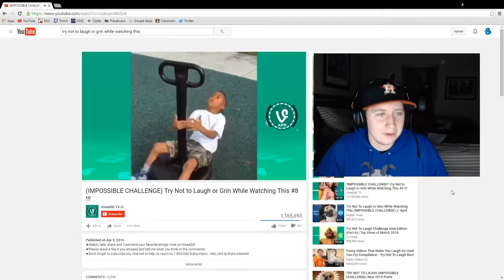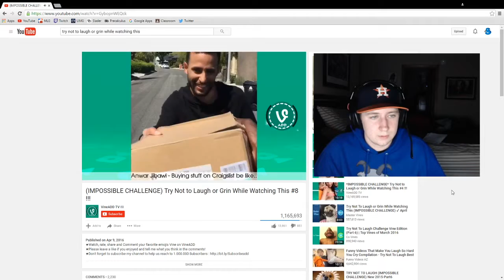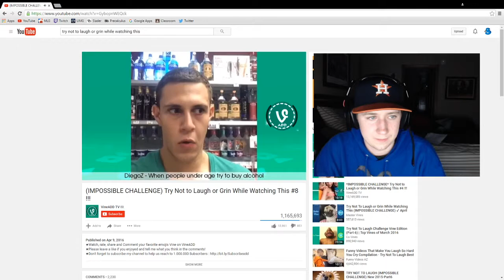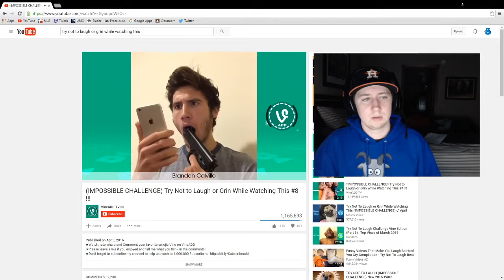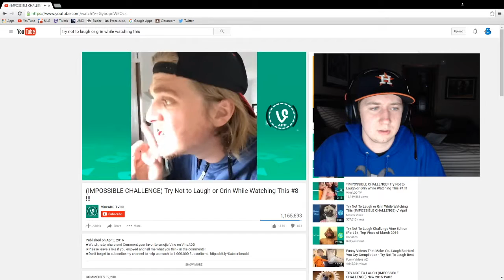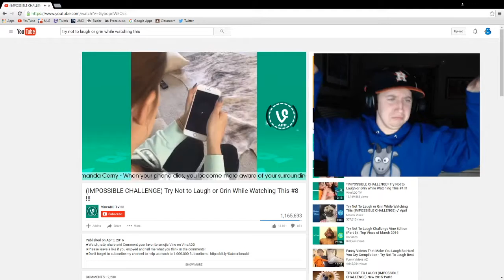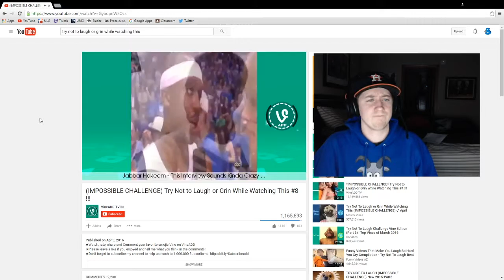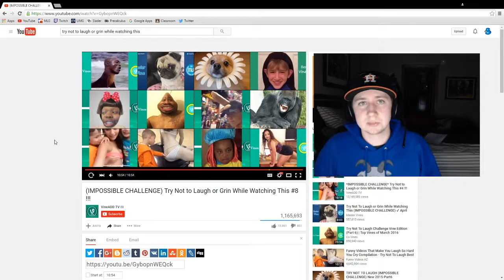Try not to Laugh #1